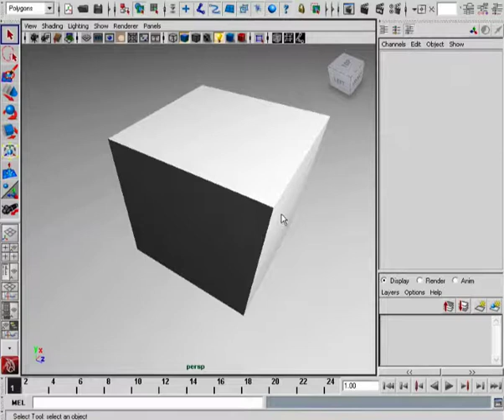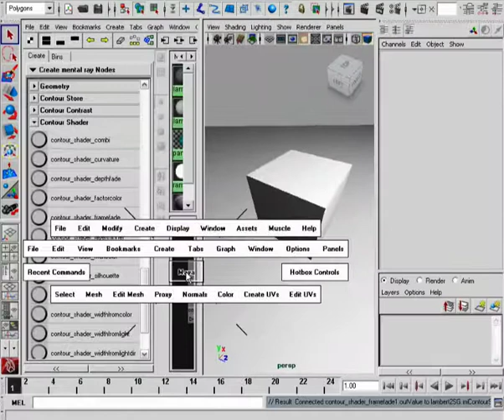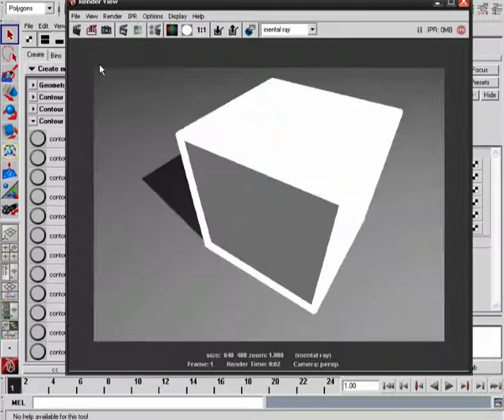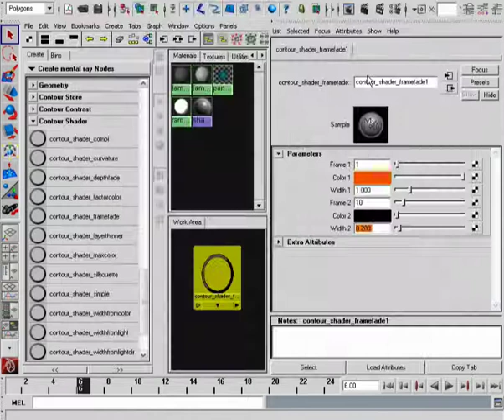103 contour shader framefade